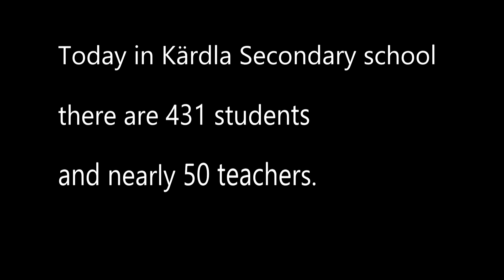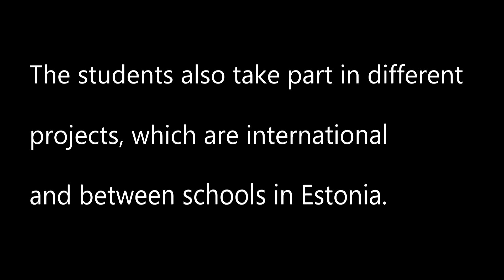Kärdla school Konrad 10a